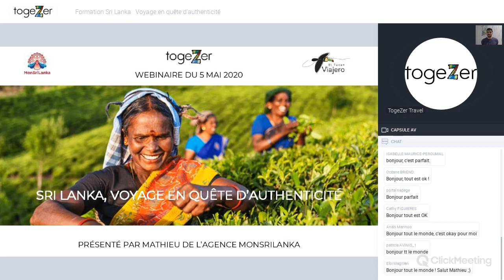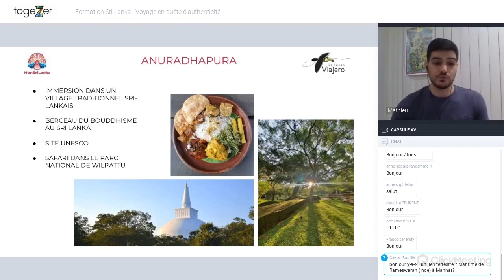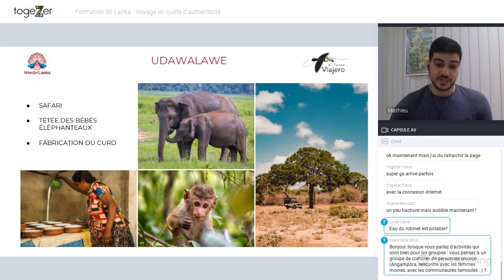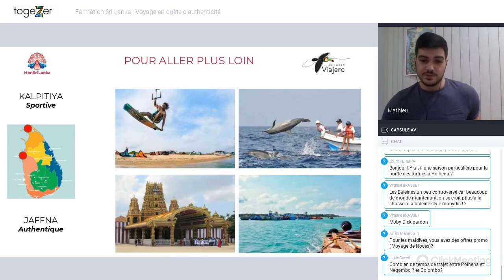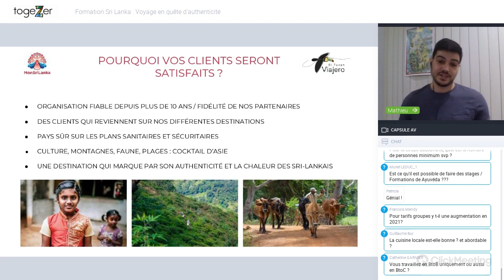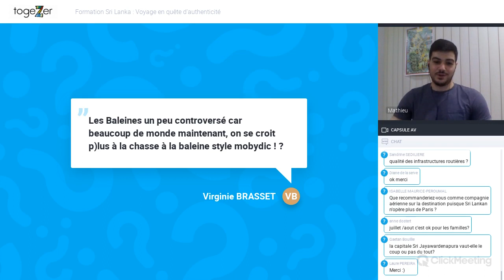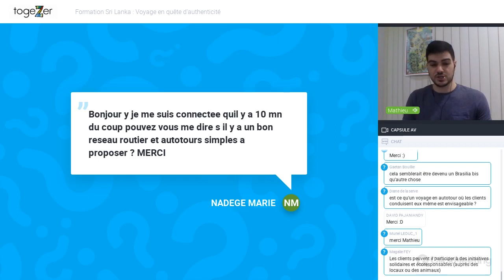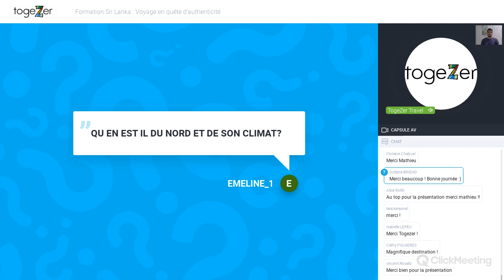[FORMATION SRI LANKA] : Voyage en quête d'authenticité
Mathieu travaille chez MonSriLanka et est expert de la destination.
La Perle de l'océan Indien, une île fantastique offrant une multitude d'expériences et panoramas aux voyageurs en quête d'authenticité.
Si vous avez une question ou une demande, n'hésitez pas à retrouver et contacter Mathieu de MonSriLanka sur la plateforme all.togezer.travel.